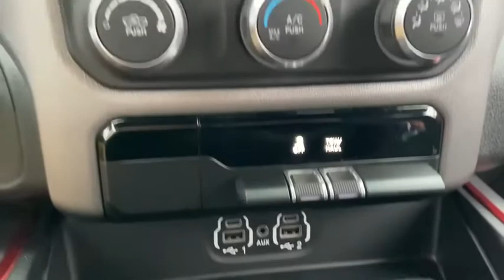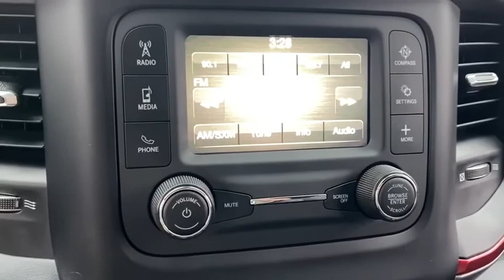2019 Ram 1500 Pre-owned used near me Chicago, IL Area P3032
Granite Crystal Metallic Clearcoat Pre-Owned Used 2019 Ram 1500 near me Chicago, IL area at Jack Phelan Dodge.

5859 South La Grange Road

Certified. 2019 Ram 1500 Granite Crystal Metallic Clearcoat Rebel 144.5 WB HEMI 5.7L V8 Multi Displacement VVT 8-Speed Automatic 4WDbrbrFCA US Certified Pre-Owned Details:brbr  * 125 Point Inspectionbr  * Transferable Warrantybr  * Vehicle Historybr  * Powertrain Limited Warranty: 84 Month/100,000 Mile (whichever comes first) from original in-service datebr  * Roadside Assistancebr  * Limited Warranty: 3 Month/3,000 Mile (whichever comes first) after new car warranty expires or from certified purchase datebr  * Includes First Day Rental, Car Rental Allowance, and Trip Interruption Benefitsbr  * Warranty Deductible: $100brbrbrYou Gotta See Jack.brbrbrOur Countryside, IL auto dealership is solely focused on creating an unique shopping experience, taking out the stress and bringing back the integrity by offering the best deals and prices available on your new car, truck, van, or SUV. Value your trade-in and see how far your used vehicle can go towards one of our special one-of-a-kind vehicles on our lot. We serve customers from Countryside, Downers Grove, Darien, Westchester, Burbank, Cook County, DuPage County, Hodgkins, LaGrange, Hickory Hills, Hinsdale, Bolingbrook, Lisle, Cicero, Burr Ridge, Lyons, Oak Lawn, Tinley Park, Joliet, Orland Park, Naperville, and the surrounding Chicagoland areas because they know when they come to Jack Phelan Chrysler Dodge Jeep Ram, they will be treated like family. Do you have a particular vehicle in mind? If you dont see what you are looking for, click on Vehicle Finder Service, fill out the form, and we will inform you when vehicles arrive that match your search!